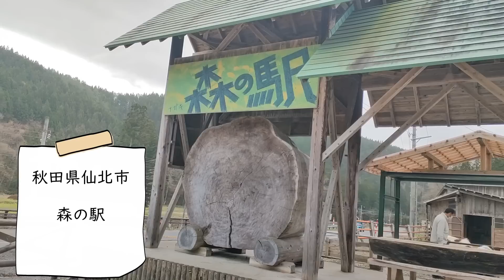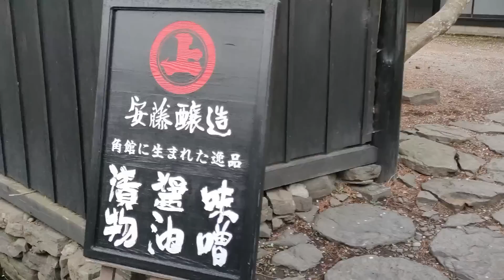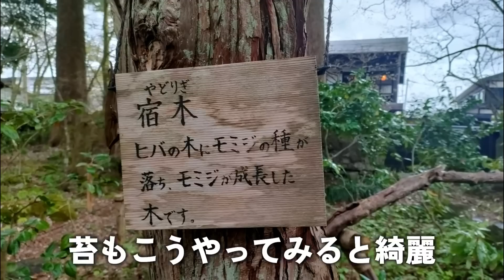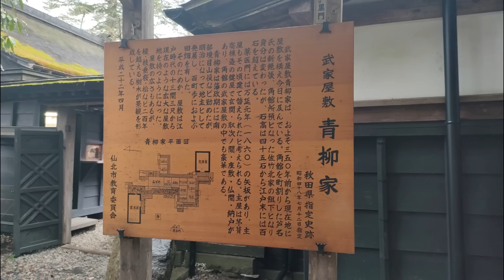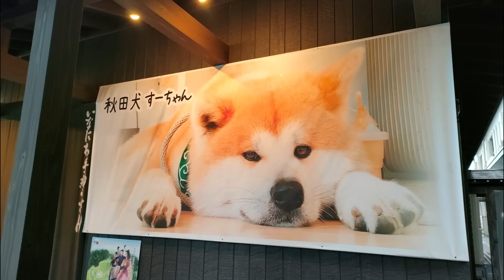【秋田犬のいる宿/民泊 縁 Enishi】桜を見に行ったら、秋田犬が可愛すぎて最高だった【142】Restoration of old houses and country life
古民家の再生は一休み。
今時期しかみれない桜を見に秋田の角館へ行ってきました!

桜が本命で、秋田犬のいる民泊は二番手の筈がすっかり逆に( ´∀｀ )
オーナーの吉見ファミリーは飾らない人柄で話も面白く
これからも度々通いたいお宿になりました🤗
勿論秋田犬のすーちゃんと嫁ふじこちゃんも最高でした🐕

敷地1500坪の古民家を90万で購入しました☺
アラフォー2人で少しずつ再生を進めていき、
古民家は民泊に、倉庫はスケボーパークにする予定です💪

毎週火・金曜日20時更新

アマゾン欲しいものリスト(AmazonWishlist)

古民家のリノベーションなどにご協力頂ける企業の方や
専門家の方ご連絡お待ちしております🙏

株式会社FunMake (北国いなか暮らし 宛)